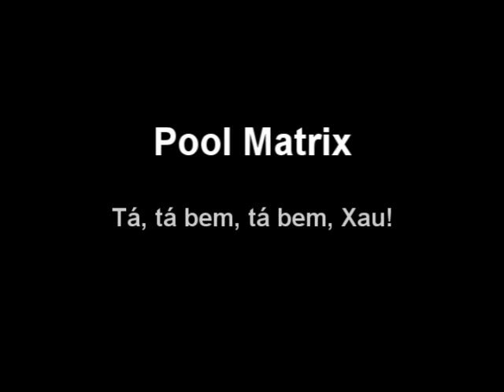Matrix Swimming pool em Turquel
A fazer umas cenas à matrix na piscina xD
Doing some matrix tricks in the swimming pool